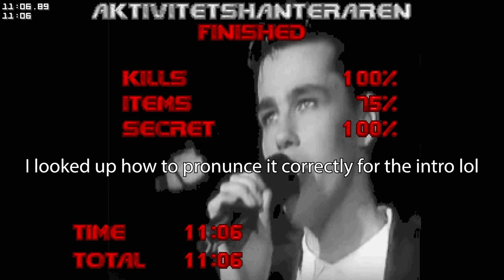Italo Doom - MAP15: Aktivitetshanteraren - Ultra-Violence 100%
Italo-Doom is a set of 20 "Extreme-Slaughter"™ maps made by Dannebubinga and Ribbiks, featuring award-winning map design according to the forum post:

- No difficulty settings!
- Mandatory platforming!
- Inescapable pits!

Source port: DSDA-Doom 0.27.5 (comp level 9)

This map is played on Ultra-Violence with 100% kills and secrets, pistol start and no saves.

Thanks to the members supporting my channel:

Spectere
Mancubian Candidate
Chaos2u
UCm0i6w5lBlRthCtZEoj99tg
Björn Andersson
Germanb90
DuckReconMajor
SiNNeD
stefBBQ
makhauser
Jon Stanberry
Leak
FireBlueForTheRedSun
NaN NaN
Mighty Jabba's Collection
BraveUlysses
ukiro
taviow2
M159852
Michael Bowman
Smiling Imp
Yugiboy85
YAWG
Bowler Dave
Wolfgang Suttner
okjace20
fleckens
dren
Dominic Beacham
Brian S
Mehmet Ali Kaplan
Federico Nahuel